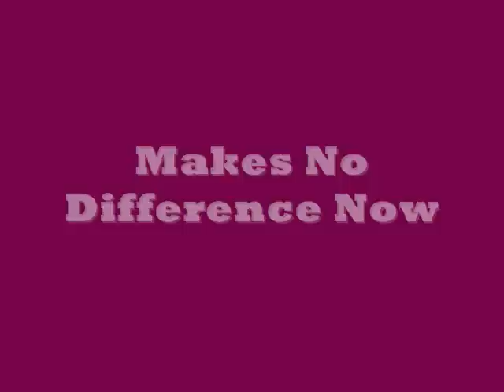Makes No Difference Now